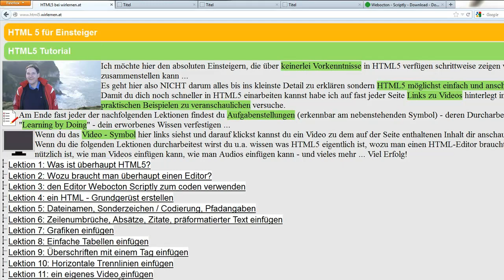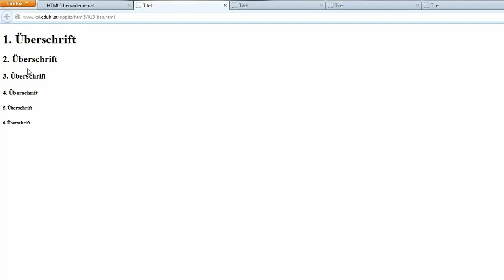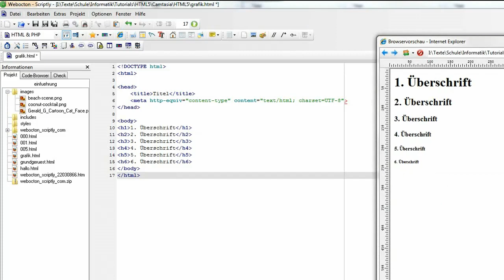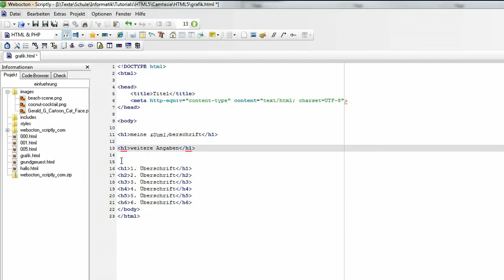Lektion 9: Überschriften mit einem Tag einfügen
Hier erhältst du Hinweise wie man in einer Webseite Überschriften mit eigenen Tags formatieren kann. Wenn man Überschriften mit HTML formatieren möchte stehen uns 6 verschiedene Tags zur Verfügung...